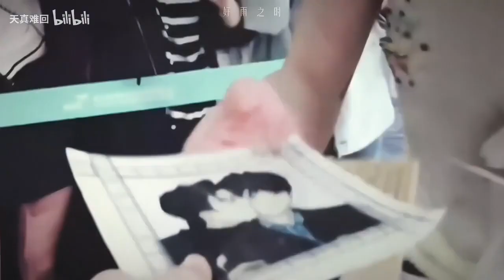【瀾久】夏之光無時不刻都在表達我很愛他不止120天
夏之光無時不刻都在表達我很愛他不止120天